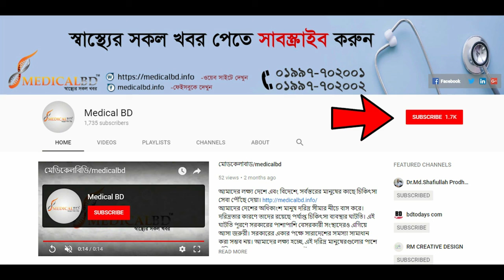কোমর, হাঁটু ও গোড়ালি ব্যথায় কিছুই করতে পারতেন না। এখন সুস্থ | Knee, Ankle & Back Pain Treatment